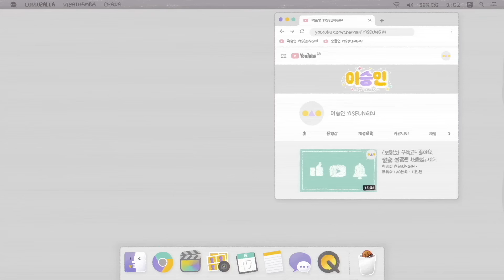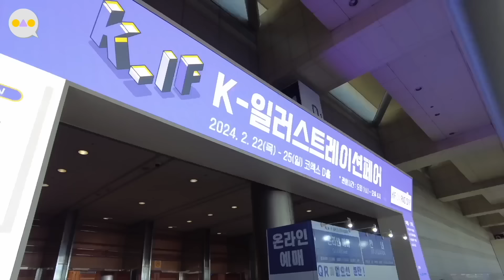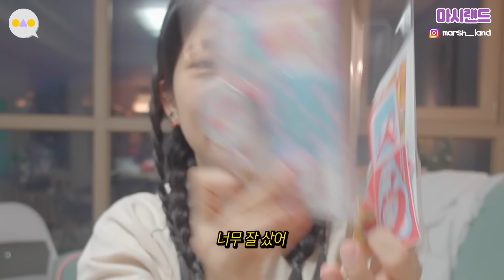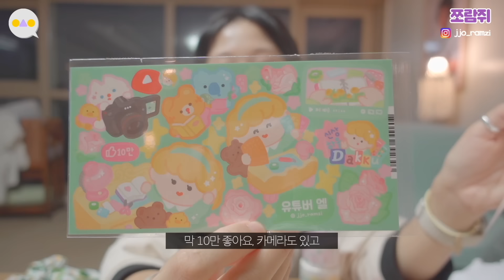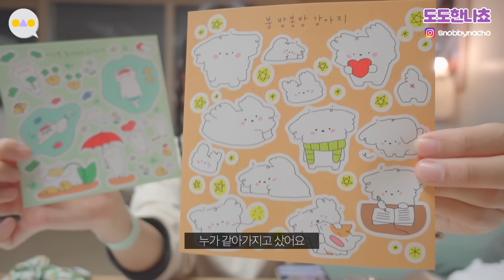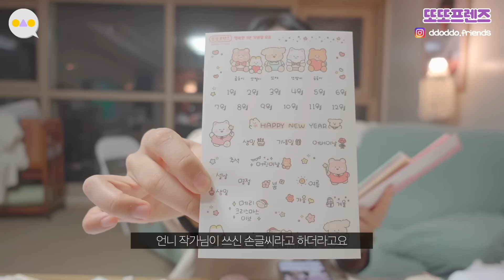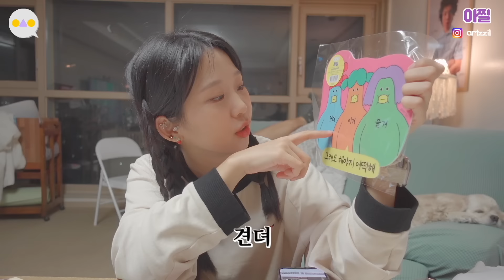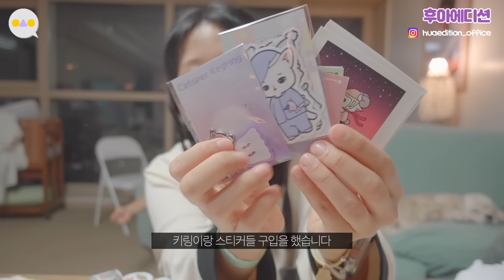{이승인} 참고참은 절제된 소비 ~구독자 조공키트 만들어서 케일페에 뿌리기~